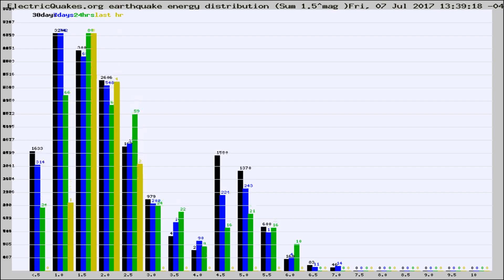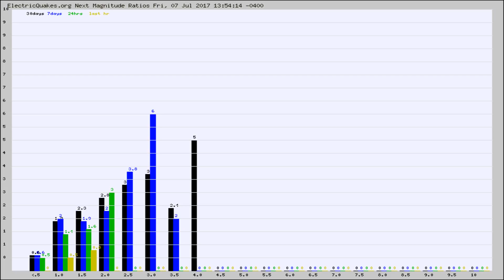Todays_Hourly_World_Earthquake_Statistics_from_ElectricQuakes.org_07-07-17+14:02:01